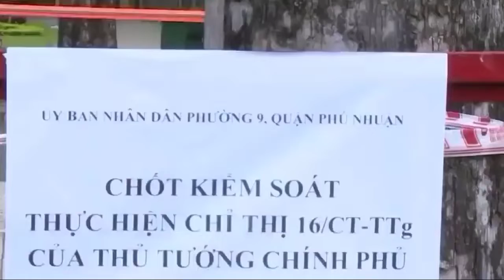[MỚI NHẤT]AI LÀ NGƯỜI XÁC ĐỊNH VỤ HỌC SINH TỬ VONG KHI HỌC TRỰC TUYẾN BẰNG ĐIỆN THOẠI NỔ ĐÚNG SAI?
AI LÀ NGƯỜI XÁC ĐỊNH
VỤ HỌC SINH TỬ VONG
KHI HỌC TRỰC TUYẾN
BẰNG ĐIỆN THOẠI NỔ
ĐÚNG SAI?
TÁC PHẨM:AI CÓ BIẾT
THƠ:THẠCH THẢO
SÁNG TÁC:NS QUANG DAU
TRÌNH BÀY:DZOÃN MINH